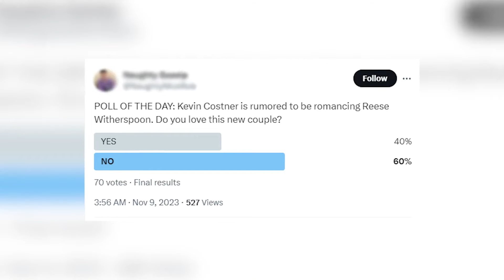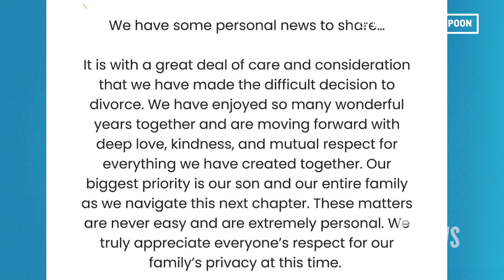The Truth About Those Reese Witherspoon & Kevin Costner DATING Rumors | E! News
Despite romance rumors swirling between Reese Witherspoon and Kevin Costner following their recent divorces, a rep for the ‘The Morning Show’ star clears the air.